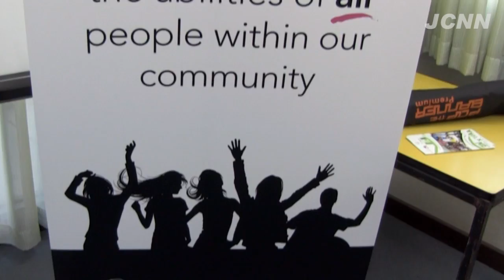Inclusive Community Festival 2011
Inclusive Community Festival 2011 in Townsville by Vu Nguyen for JCNN.